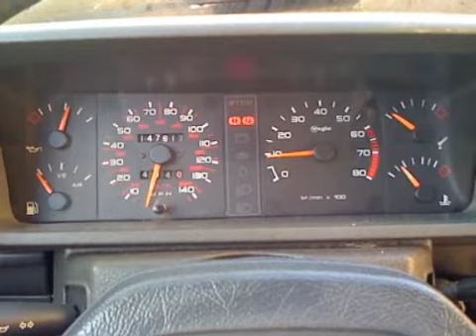205 Gti XU10J4RS 4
1986 205 Gti ph1 with Xu10j4RS engine
Car overhaul